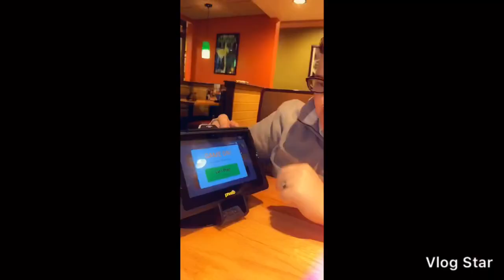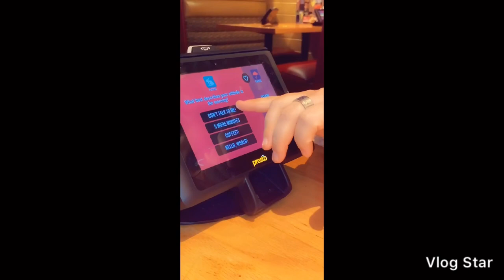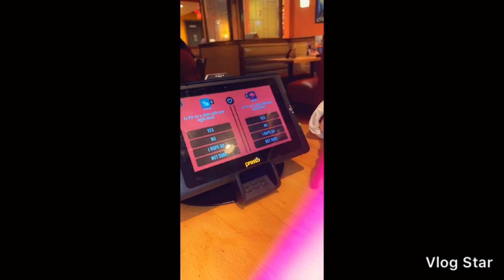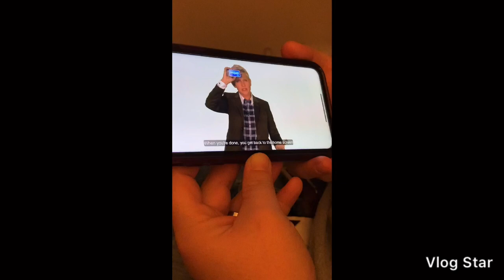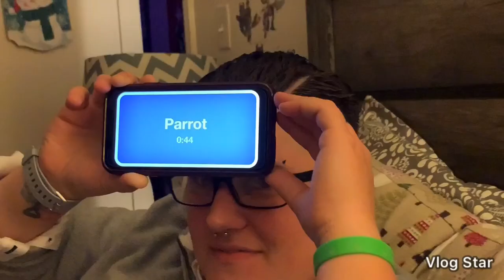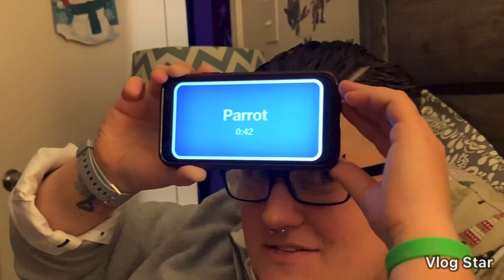Follow Us Around ( Mom Version)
While the kids are away the mom’s will play... well they were supposed to...